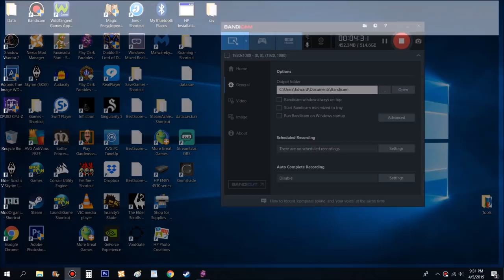Let's Play ~ Dark Parables: Queen of Sands Collector's Edition [Part 1]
~ Chapter 1: The Adventure Begins ~

Montafleur Gates -- Lavender Fields